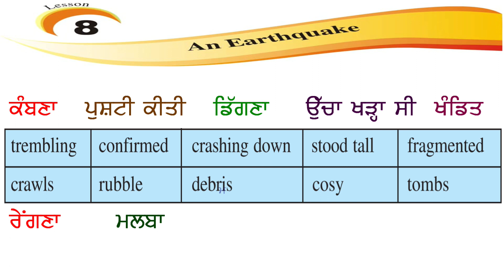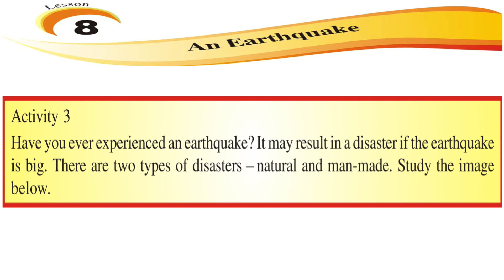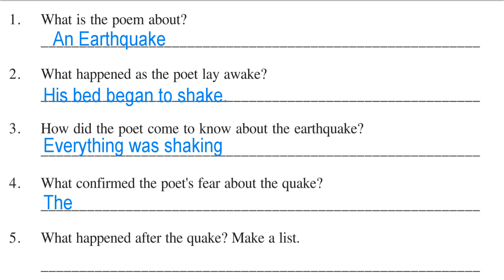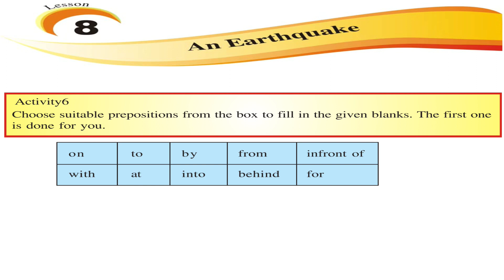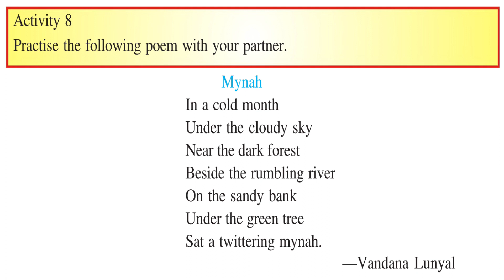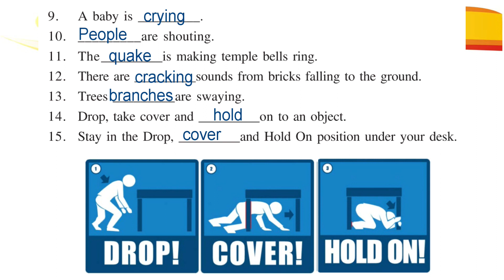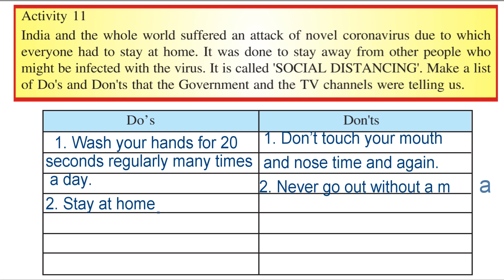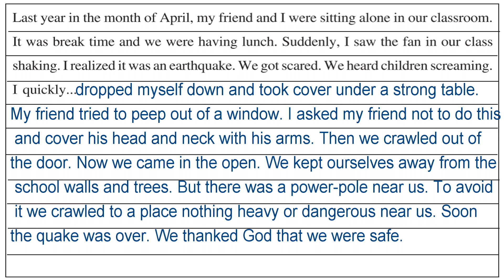An Earthquake / class 7th / chapter 8 /pseb / Activity 1 to 12